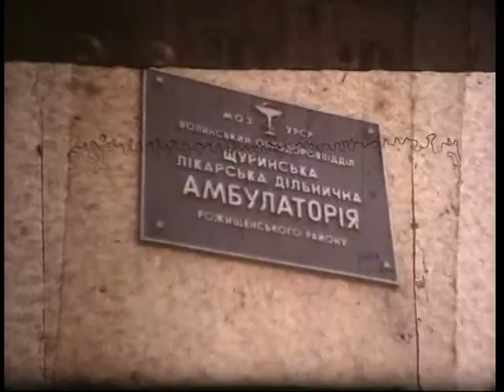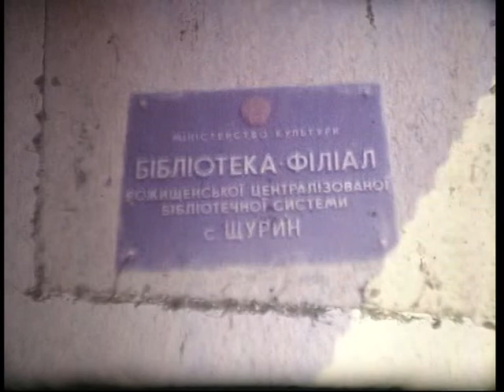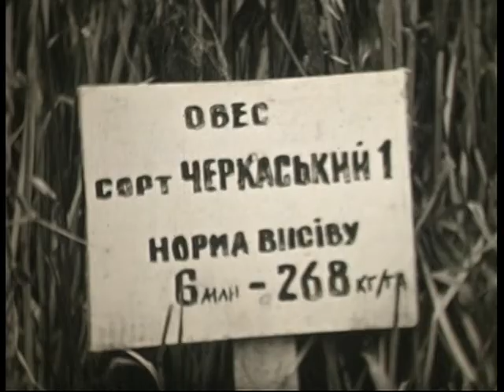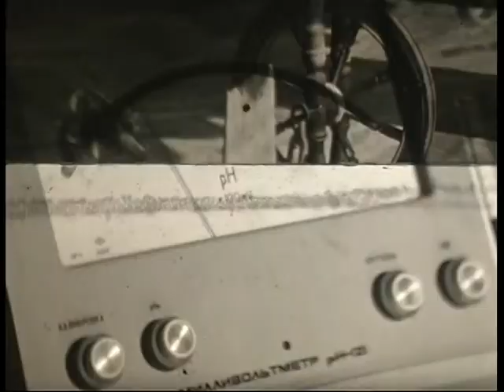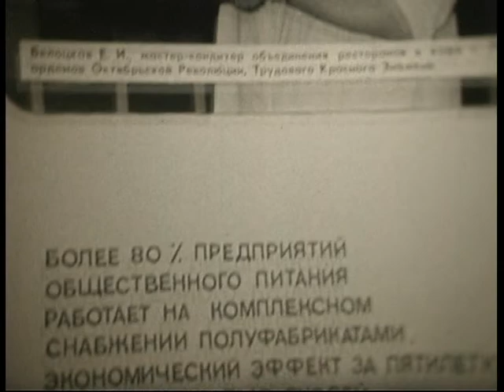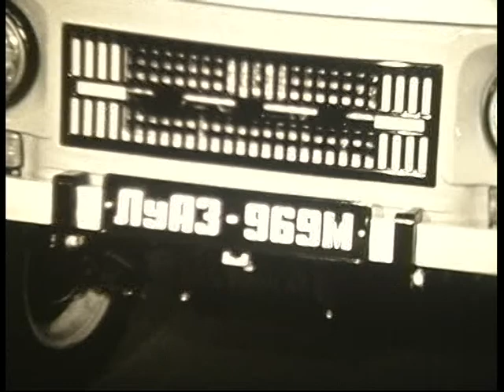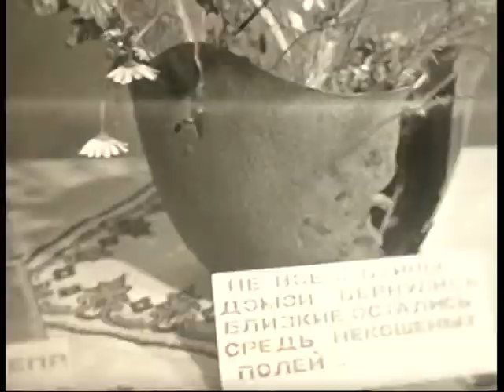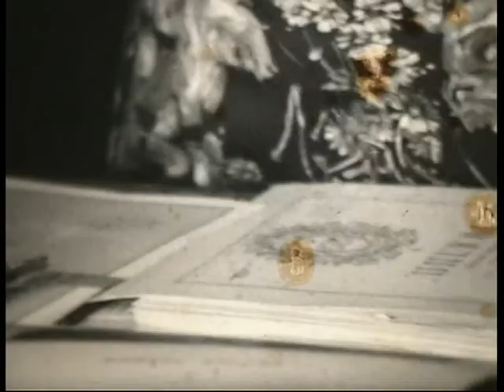Архів кіностудії Волинь 25a (документальне кіно)